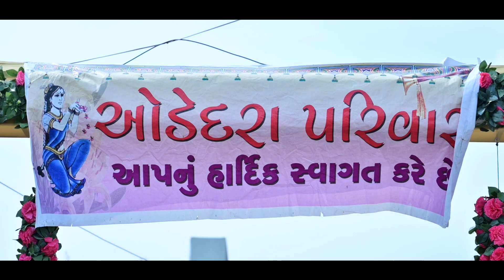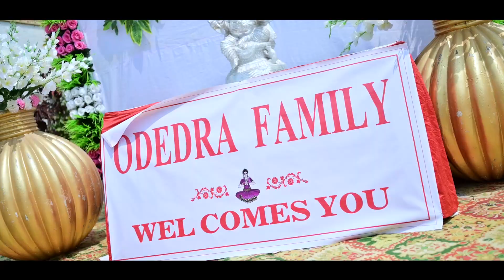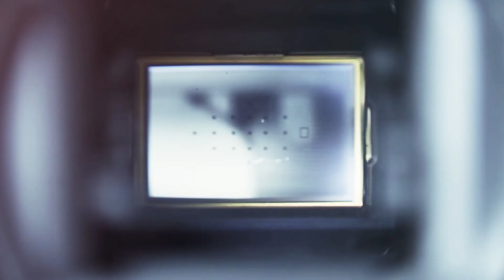RAJDEEP+DIVYA WEDDING CINEMATIC